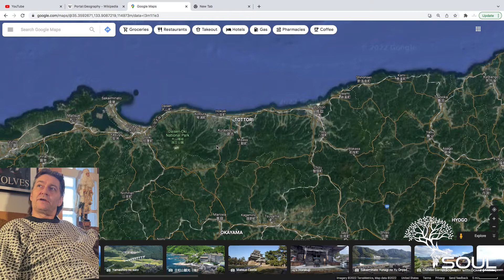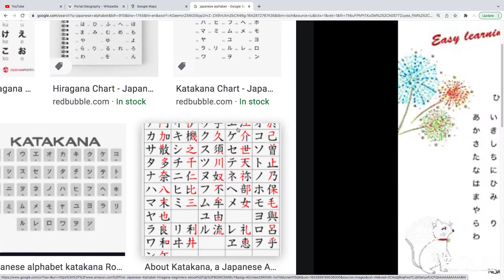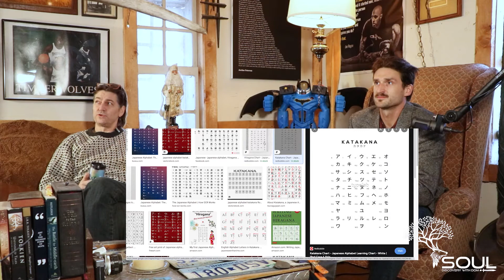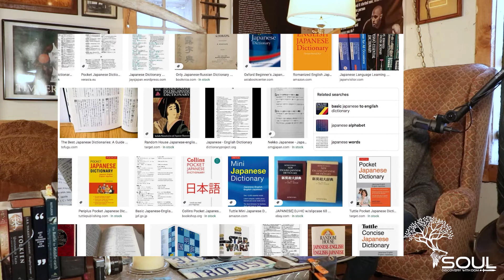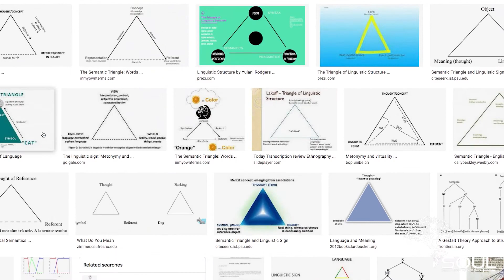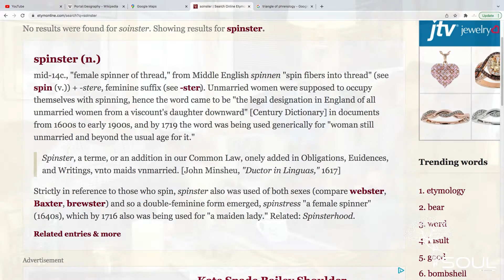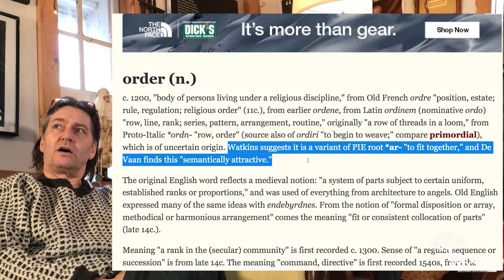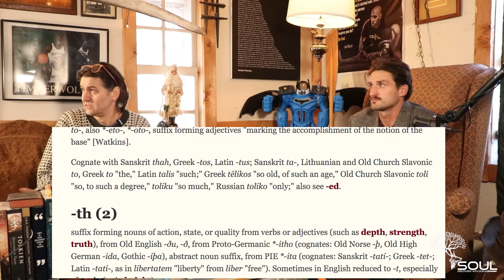Soul Discovery - Episode 1 with Steve Markve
Stephan Markve is a Communication and language Professor. We talked about his early years teaching English in Japan, his grad school experience in Manchester UK, and his love and passion for etymology and language.

Time stamps (roughly)

 00:20- Intro
04:08 - First Teaching Spot Abroad
05:20 - Dubai/Qatar
11:33 - Yonago Map
13:29 - Making friends in Japan
15:55 - ETY of Avail
16:50 - Yonago continued
17:42 - Friendships lasting from Japan?
18:49 - Current Teaching position, circling back
20:54 - Recap of first teaching stint
22:09- rationale, sociology/psychology
24:12 - Time after Japan Stint
25:36 - Letters/Language, writing in other languages
26:45 - Acrolet/Dialect
28:47- phonetics, katakana/hiragana
36:30 - Recap then Manchester talk
 40:36 - Dingus Morphine
43:42 - Resemble/Assemble ETY
 46:19 - Manchester
51:51 - Triangle of Linguistics
58:00 - Distant relatives of Europe
01:01:04 - Traveling the UK
01:01:54 - SocioHistorical Language Standardization (Can't believe I just wrote that)
01:07:06 - ETY- Coordinate/Order
01:09:35 - Words definition and lifespan before changing
01:12:00 - Words with opposite meaning, contronyms
01:18:21 - Double Negatives
01:21:24 - Post Grad School Travels
01:22:52 - Norway Families
01:24:50 - Markve Last Name origin